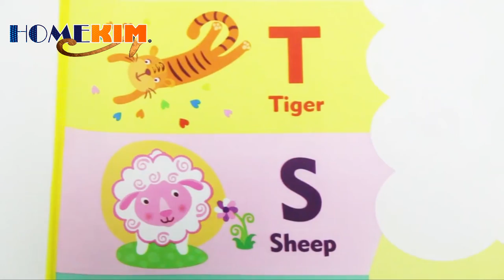Alfombra Magica para Dibujar